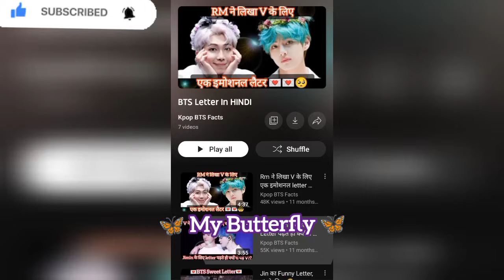YOONJIN Yoonjin Jin Moments 🥰